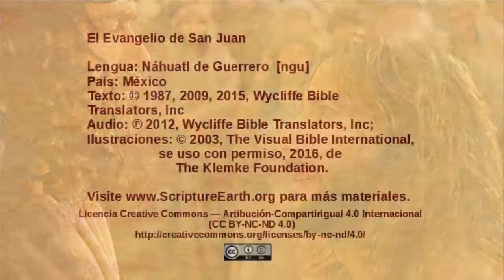Náhuatl de Guerrero – John 7:1-24 - Jewish leaders want to kill Jesus [ngu]